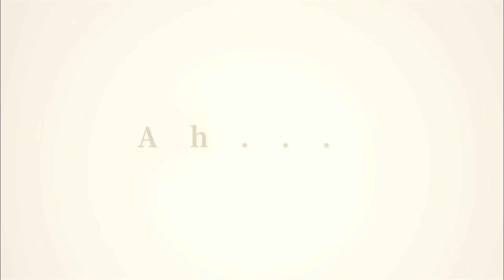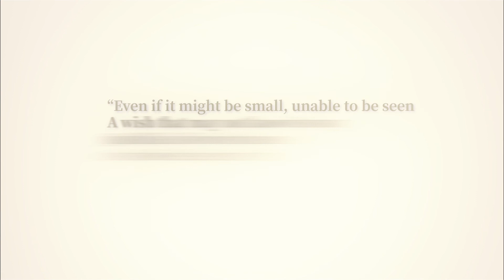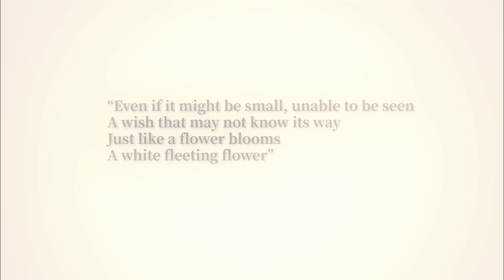Awai Hana (Tsukiuta) ver. VII Project (COVER)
Since we rename our channel we finally upload a duett. With a wonderful song from Tsukiuta, you really should get to know all of the characters because every one is precious! Especially the Producer John the range of this man is insane! And please watch the video till the very end, because I quote a a very important part of this song which can be use as motivation for life!!!

Vocals:
Tialle (Lio) @cinnatia as Haduki You
Vinea (Heaven) @vii_nea as Nagatsuki Yoru

Animation: Tialle
Mix: Shannon @shanshan_cha
Art: Viinea
Harmguide: Robyn  @Robyn_Ardery

Credits
Tsukiuta
Lyrics, Composition, Arrangement: John

Vocals
Nagatsuki Yoru (Kondo Takashi)
Haduki You (Kakihara Tetsuya)